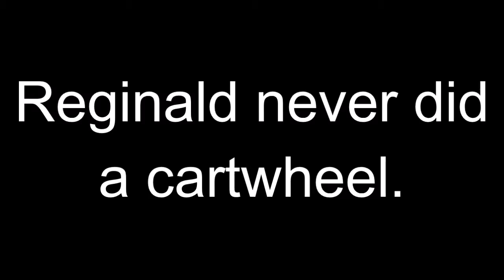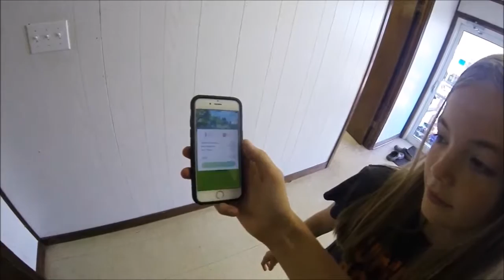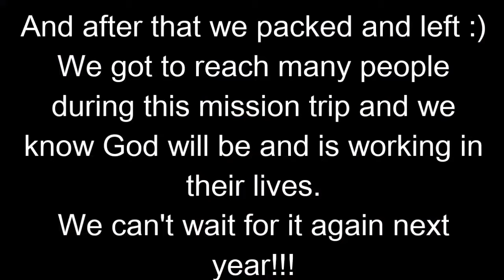Grand Isle// Vlog 1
I apologize for bad shooting and audio... we are still learning lol.
We had an amazing time and were able to reach a bunch of people!!!
I didn't put a whole bunch of the outreach in the video because at the time we were trying to focus on that and not intimidating the people we were talking to.

We have more coming soon!!
May Grace and Peace be with you